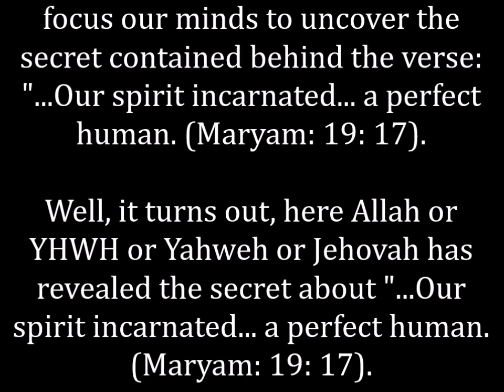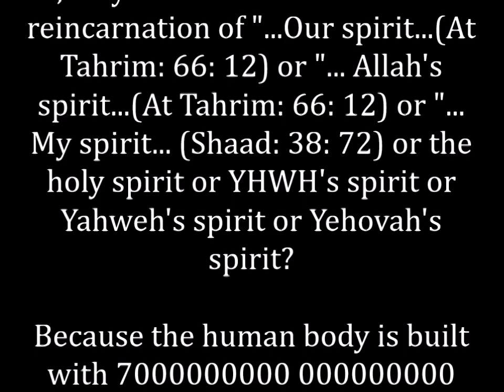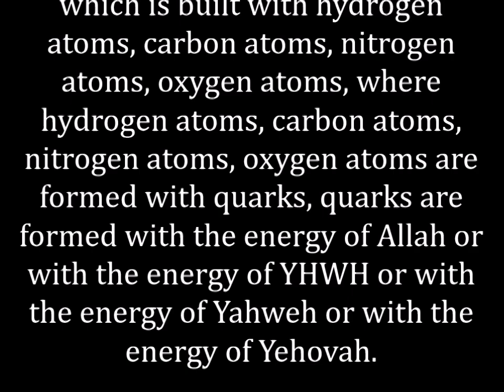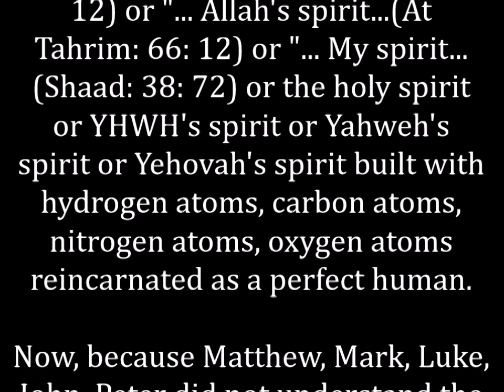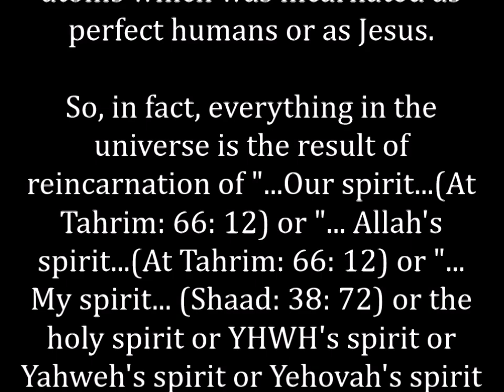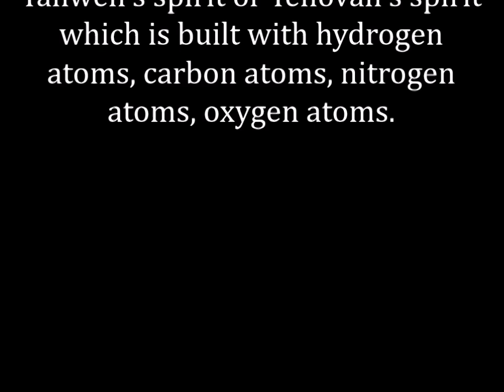JESUS ​​THE JEW DID NOT BECOME GOD, BUT IT WAS THE JEWISH PEOPLE WHO MADE JESUS ​​GOD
UNLOCKING ALLAH'S SECRETS, JESUS ​​THE JEW DID NOT BECOME GOD, BUT IT WAS THE JEWISH PEOPLE WHO MADE JESUS ​​GOD